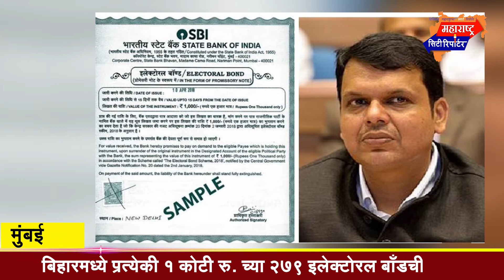बिहार विधासभेमध्ये फडणवीस यांचे प्रभारी कनेक्शन